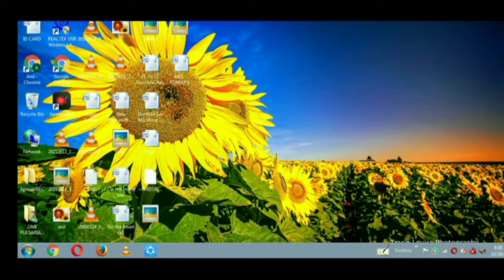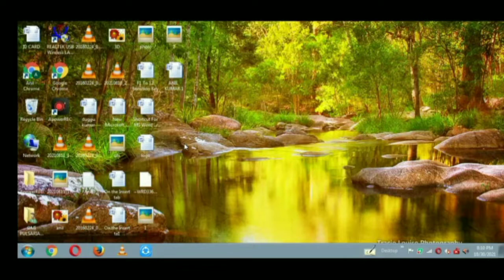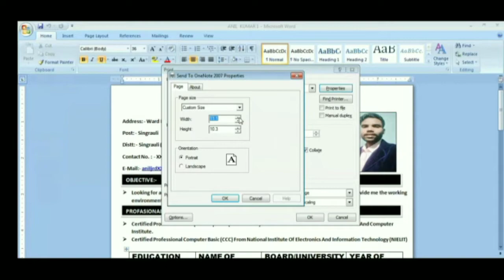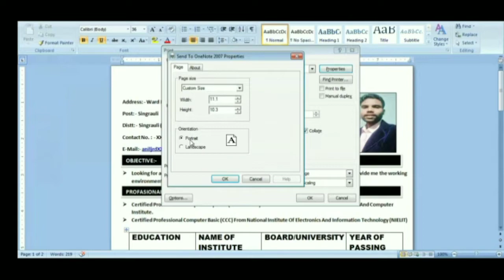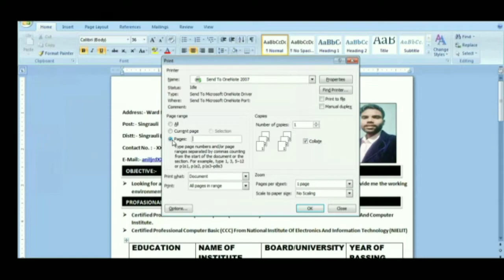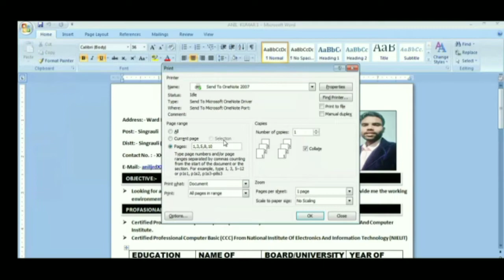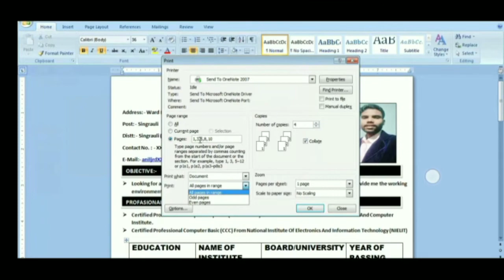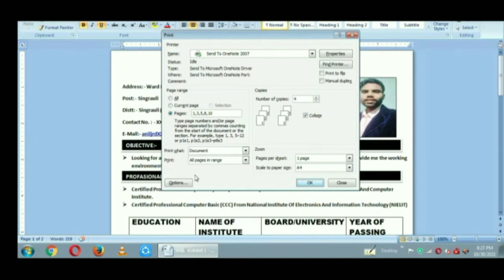Ms Word me Print Nikalna sikhe ! Ms Word Me Print Kaise Nikale Hindi.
Computer os my passion

iss vedio me hum ms word me print out nikalna bataye hai ki kaise aap ms word me print out nikal sakte hai.